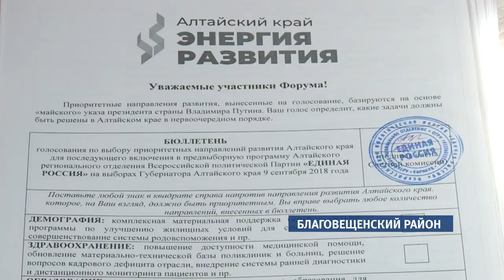Губернаторские праймериз прошли в Благовещенском районе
Алтайские фермеры должны объединиться, малый бизнес развиваться, а экономика взлететь вверх – таковы основные тезисы программ от кандидатов, что предложила «Единая Россия» на пост губернатора Алтайского края. Накануне претенденты представили их на форуме «Алтайский край. Энергия развития». По сути, это были праймериз — то есть предварительные внутрипартийные выборы кандидата на должность главы региона.  Встреча прошла в Благовещенском районе. Еще три такие пройдут в других территориях края до конца июня.